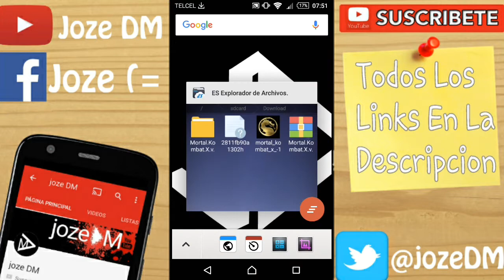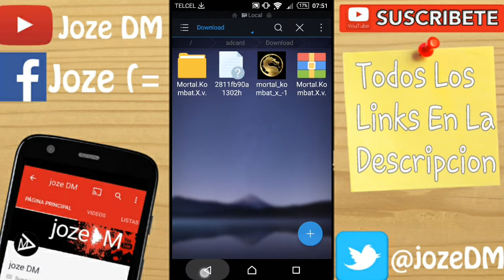Mortal kombat X apk mod v1.13.0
vine:jozeDM  (imagen de deadmau5)
gamecenter:jozeDM (=